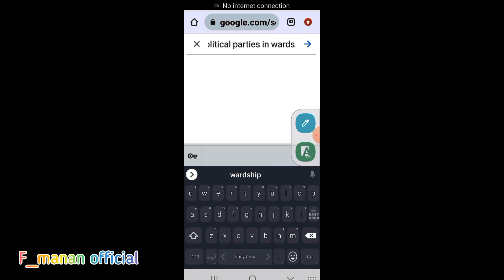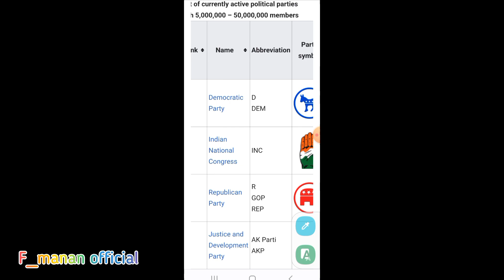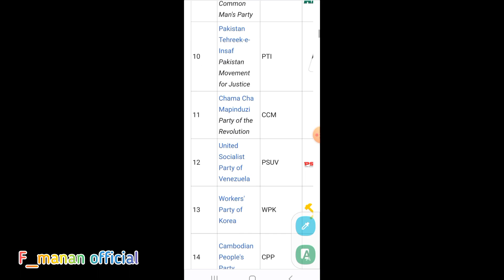Top Ten Political Party in The World || Pakistan Imrankhan P.T.i Largest Parties in the pakistan